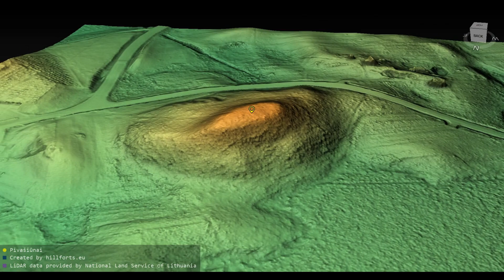Pivašiūnų piliakalnis (Lithuania)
Pivašiūnų piliakalnis 3D model. Coordinates: 54.46092, 24.36705